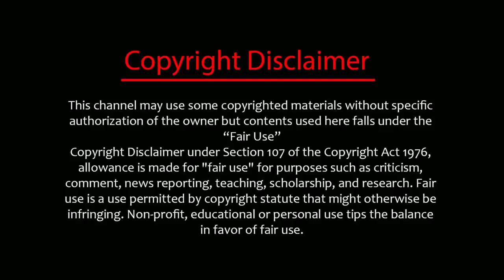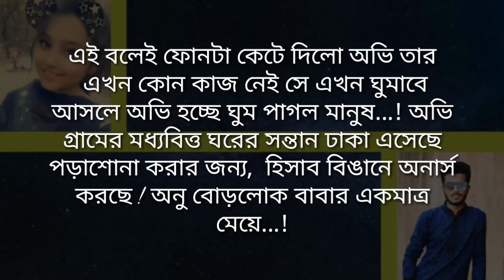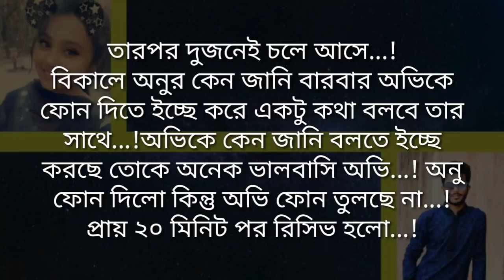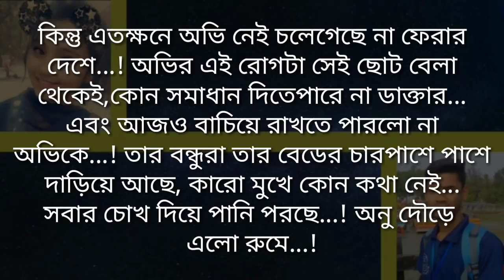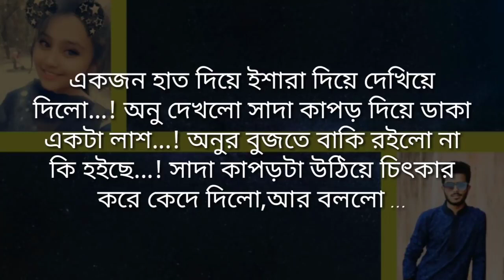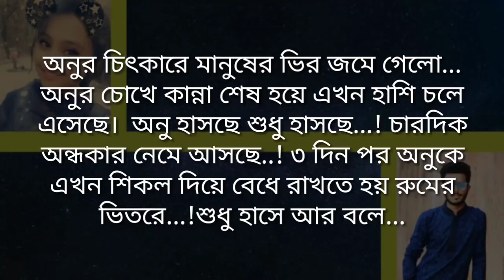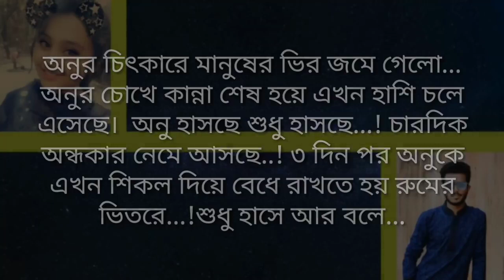কিছু না বলা ভালোবাসা। SUJOY LOVE STORY❤❤❤... voice-- Sujoy & riya.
SUJOY LOVE STORY❤❤❤...